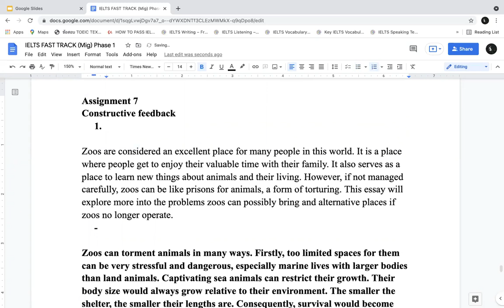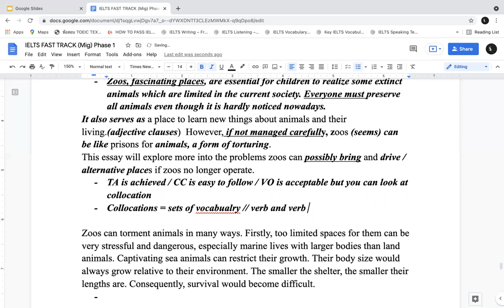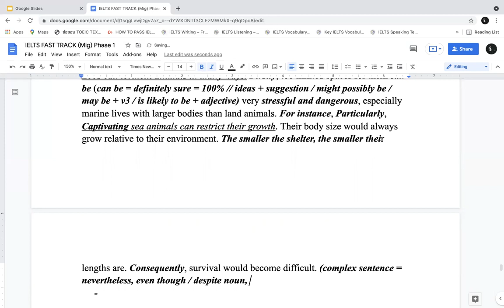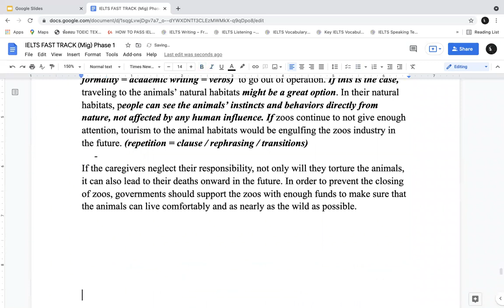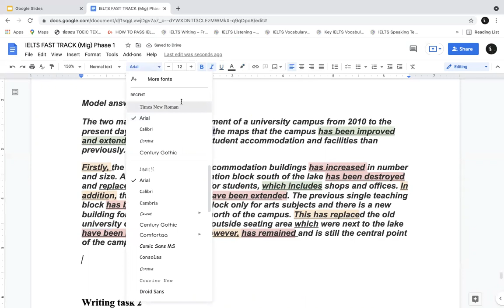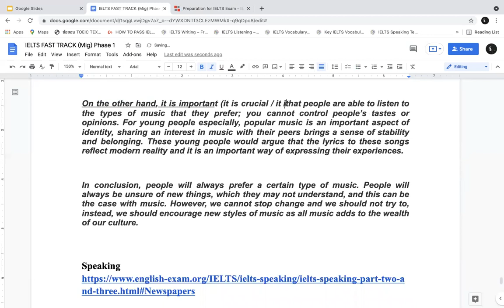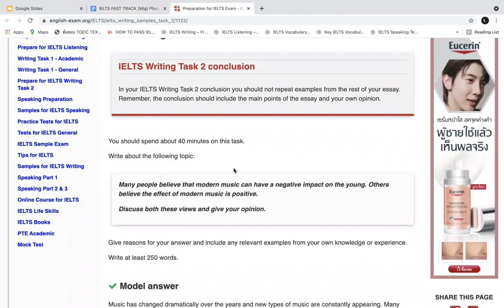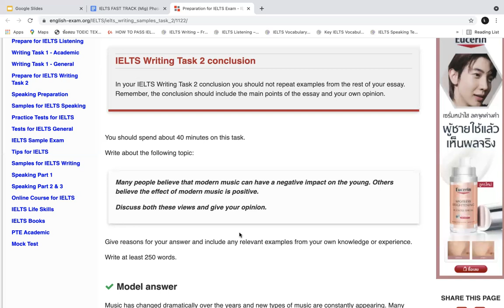IELTS Fast Track Writing & Speaking Class 8 | 15082021